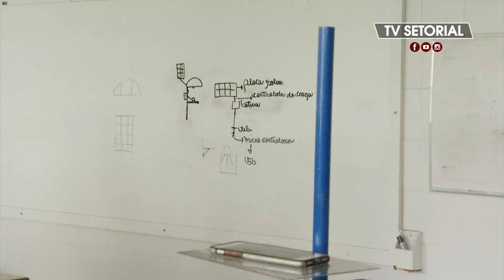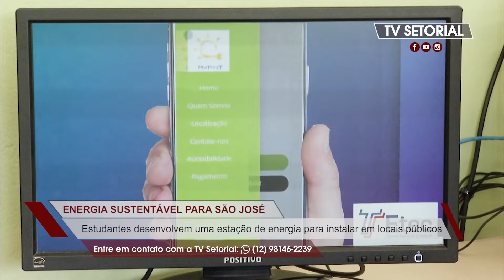Estudantes da ETEC de São José dos Campos projetam carregador sustentável